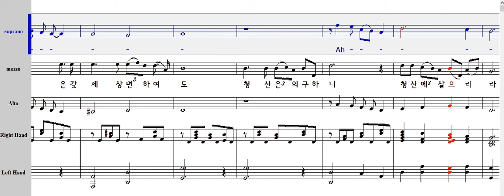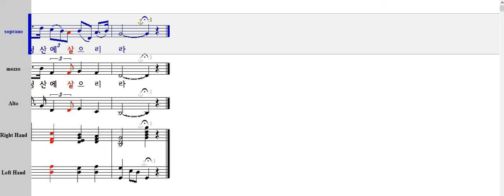청산에 살리라 - 소프라노